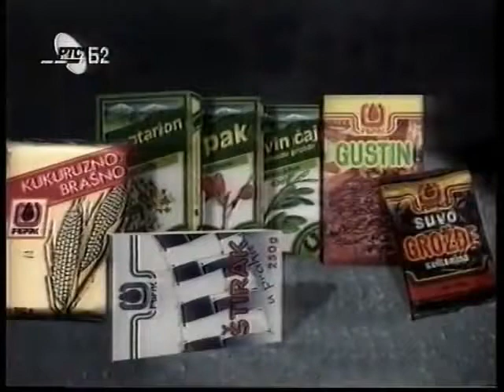RTS Beograd 2 - reklame, decembar 1994. (2. deo) Slow (2/2)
1. Boje i lakovi ("Zorka" Šabac)
2. C senf ("Centroproizvod" Beograd) (1)
3. "Litopapir" Čačak
4. Vina sa peska ("Podrum Palić" Palić)
5. Kravate ("Spiridon" Kragujevac)
6. Sokovi ("Takovo" Gornji Milanovac)
7. C senf ("Centroproizvod" Beograd) (2)
8. Italijanske kuhinje ("Simpo" Vranje) (1)
9. Ulja "Galax Korsantin 40" i "Galax Korsantin 100" ("NIS - Rafinerija Beograd" Beograd)
10. Dečija hrana "Dehrana" ("Tamnavac" Ub)
11. "PP banka" Beograd
12. Nameštaj "Family S" ("Draloni" Požarevac)
13. Sredstvo za potenciju "Sexa Norma" ("Queen Medicals" Beograd)
14. SZP "Zavarivač" Vranje
15. Sirupi i sokovi "Frubi" ("Rubin" Kruševac)
16. Klanica "Superior Meat" Belegiš
17. "Beobanka" Beograd
18. Italijanske kuhinje ("Simpo" Vranje) (2)
19. "UNC Holding" Beograd
20. Pržena kafa u zrnu "Em Brasiliana" ("Meridijan" Gornji Milanovac)
21. "Simpo - SIK" Vranje
22. Slani keks sa sirom "Sirena" ("Takovo" Gornji Milanovac)
23. "Fripak" Niš (1)
24. Industrija boja i lakova d.d. "Duga" Beograd
25. "Simpo - SIK Srpska industrija klamerica" Vranje
26. Film "Ulični psi" (distributer: "M Export-Import" Beograd)
27. "Fripak" Niš (2)
28. Fabrika kožne galanterije "Standard" Novi Sad
29. "IBG" Gnjilane
30. Zlatar "Žika & sin" Novi Sad
31. Krema "Jeenea" ("Džinić - komerc" Priština)
32. D.P. "Monting - energetika" Priština

Kopija videa Copy of RTS Beograd 2 - reklame, decembar 1994. (2. deo)

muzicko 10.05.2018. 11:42